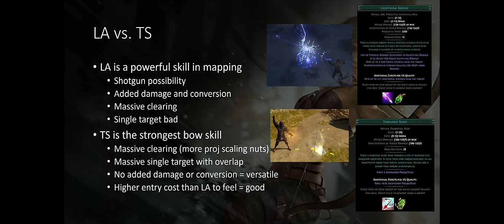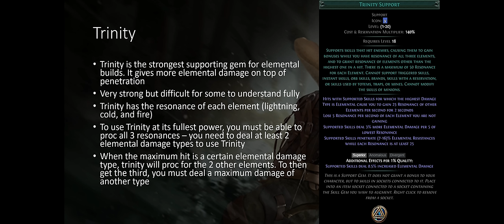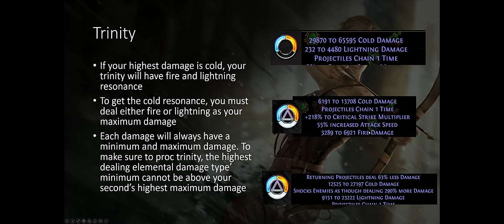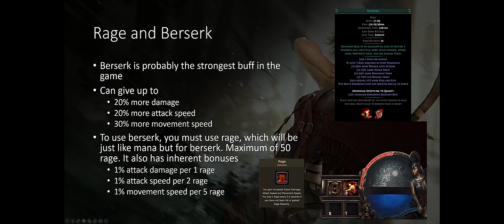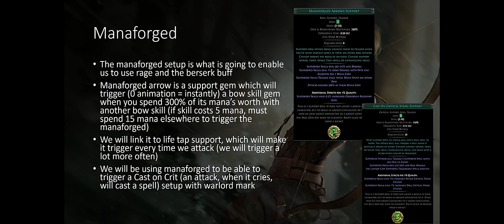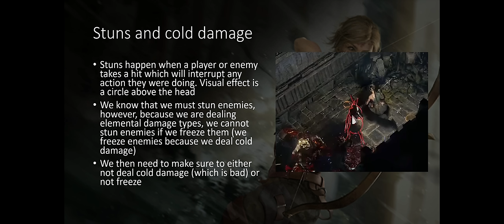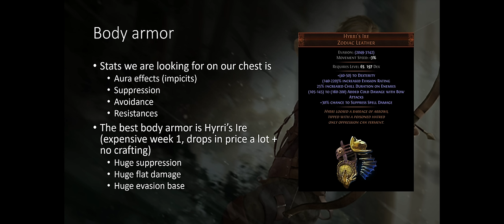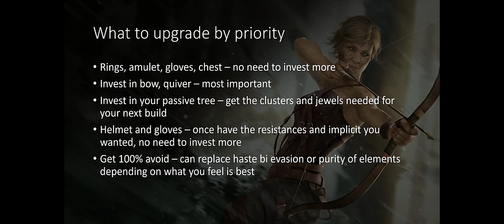Be OP on a Budget - Tornado Shot guide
0:00 Goofy intro
0:12 Intro and showcase
1:56 Table of Content
2:12 LA vs. TS
5:20 When to switch to TS
6:09 Trinity
8:52 Berserk and Rage
10:23 Manarforged Setup
11:50 Warlords Mark
12:18 Stuns and freeze
12:52 IMPORTANT -Secrets of Suffering
13:57 Rampage
14:47 Adrenaline and Death Rush
15:28 Lioneye's Fall
15:55 Bow
17:45 Quiver
18:45 Body Armour
19:27 Amulet
20:29 Rings
21:51 Gloves
22:40 Boots
23:11 Belt
24:30 Tree overview - don't mind the audio
29:57 Upgrades
31:54 Why run the build and what to do next